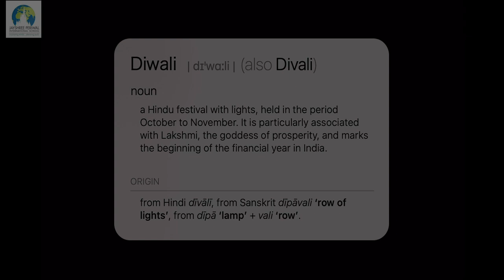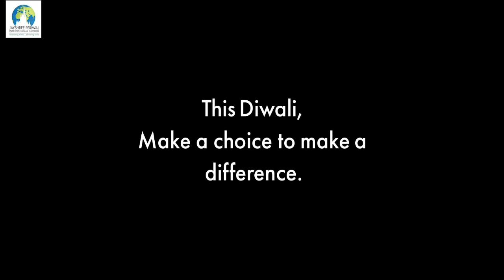Happy Diwali - Make the Choice to Make a Difference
Love,
JPIS Family :)